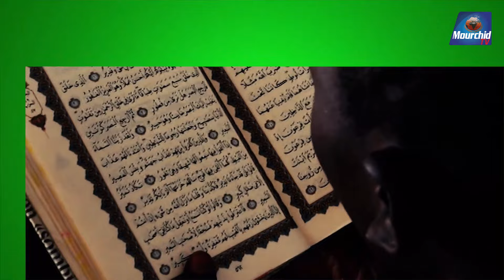🔴Taxawaay Daara| à la Découverte de Daara Mor DIOP de Saint Louis avec Oustaz Khalifa KANE.